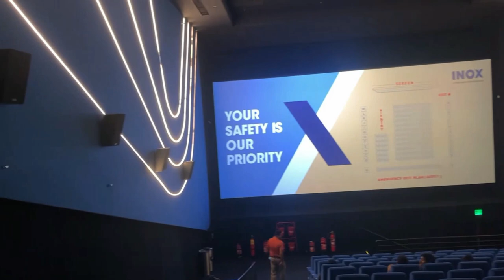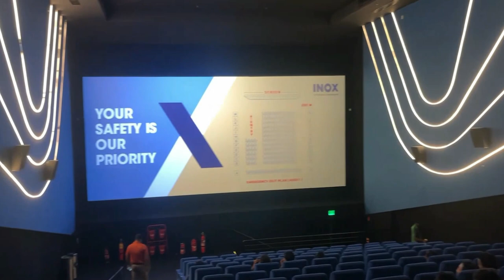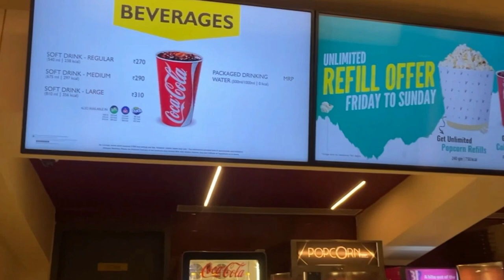सिनेमा हॉल कैसे खोले । Movie Theatre Business | Cinema Hall Business | Movie Theatre License | Omg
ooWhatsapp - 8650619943